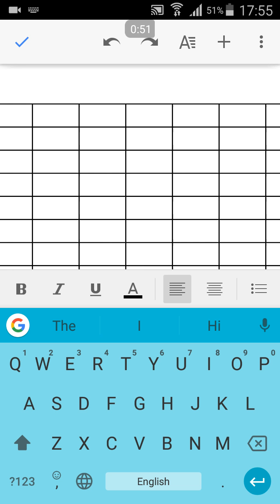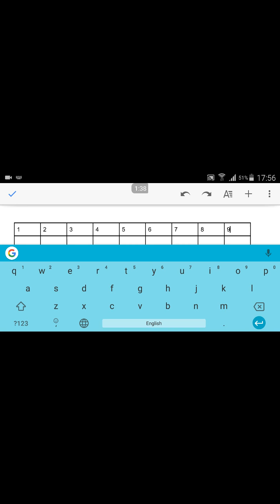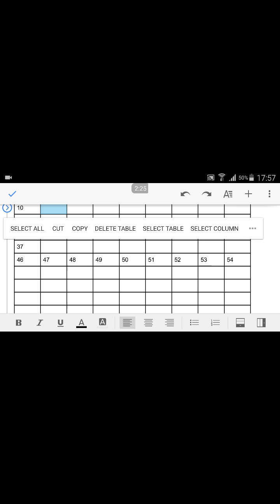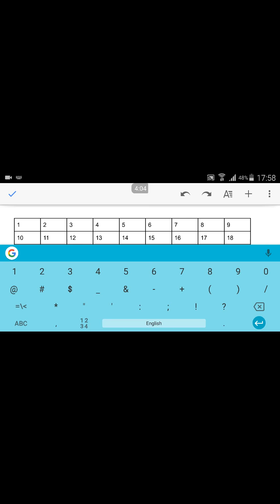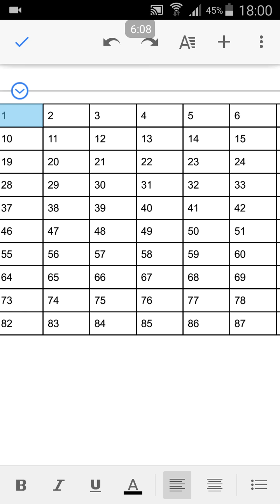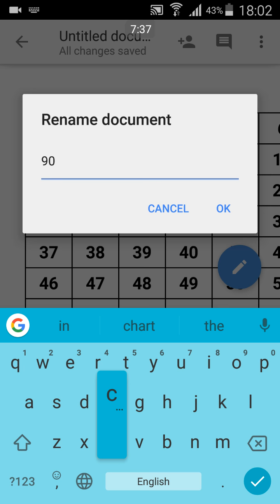How to make a 90 chart in at Google Documents - 42K subscribers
About David Vo

We're not post Friday October 13 2017 because this not use accept interstate.
6 days only.
Send on YouTube.

I use Roboto to easy your font do you want it

I to 24 Chart
I to 35 Chart
I to 50 Chart
I to 60 Chart
I to 75 Chart
I to 90 Chart
I to I00 Chart
I to I50 Chart
I to 200 Chart
I to 250 Chart
I to 300 Chart
I to 500 Chart
I to 600 Chart
I to 700 Chart
I to 800 Chart
I to 850 Chart
I to 875 Chart
I to 900 Chart
I to 925 Chart
I to 950 Chart
I to 975 Chart
I to 990 Chart
Our I to 9999 Chart if you want it!

You can Tell me about what you want?